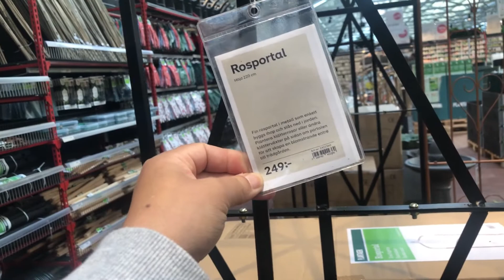Vida Na Suécia - PLANTAS E ARTIGOS DE DECORAÇÃO - FUI NA LOJA PLANTAGEN E OLHA O QUE ENCONTREI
Hej meus maravilindos, sejam bem vindos ao nosso canal. Trago aqui curiosidades sobre a Suécia e mostro um pouco da cultura da comida do nosso dia a dia aqui. Imagina o Nordeste e a Suécia juntinhas pense numa mistura boa. 🌞🌵👈👉🌷❄️

👉 Se quiser ficar mais pertinho da gente segue no Instagram será um prazer ter vocês mais pertinho de mim.

👉Conte sua historia para nos